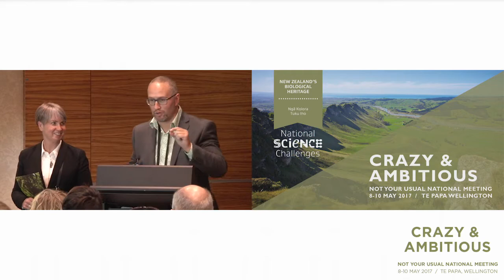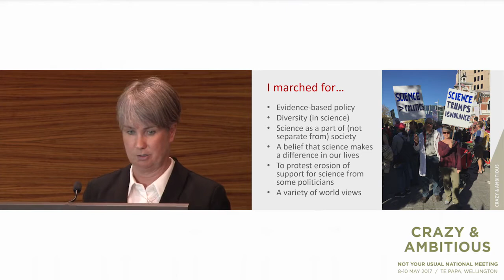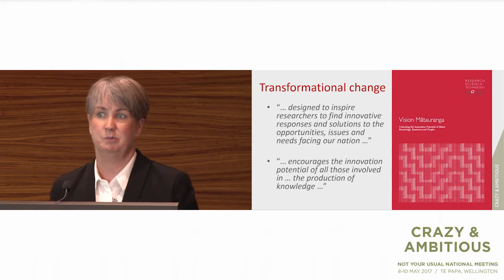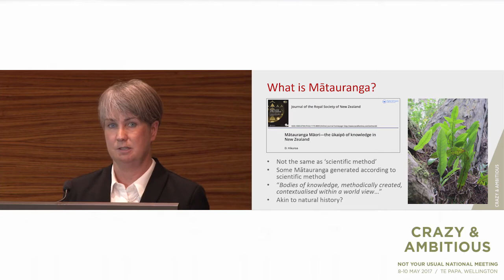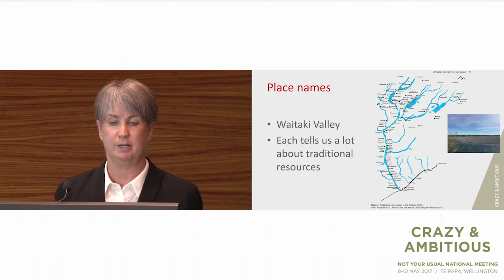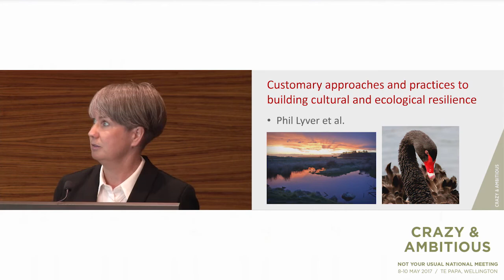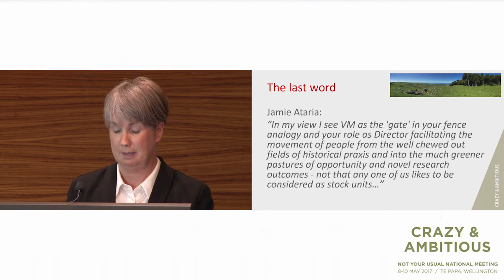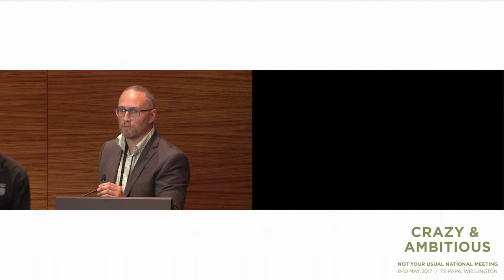Why should we include Vision Mātauranga and mātauranga Māori in our research?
Dr Andrea Byrom (BioHeritage Chellenge) talks about bringing a variety of world views into our science via Vision Mātauranga. Crazy & Ambitious conference May 2017.